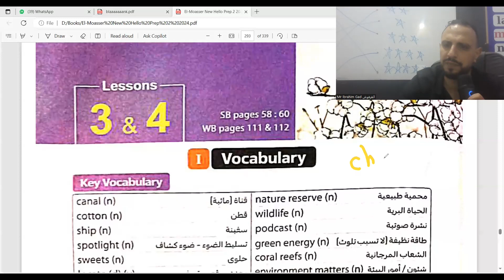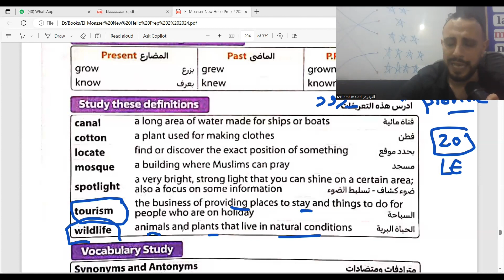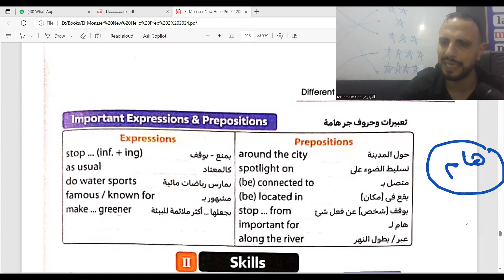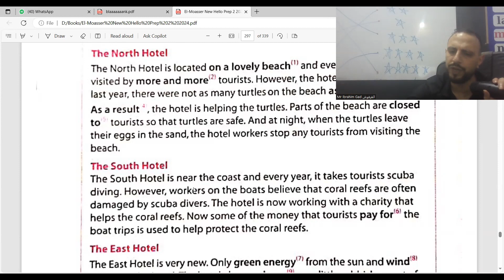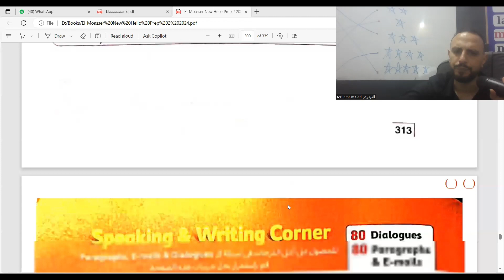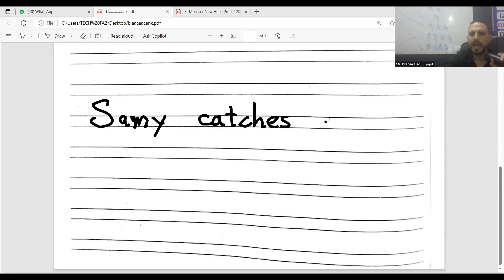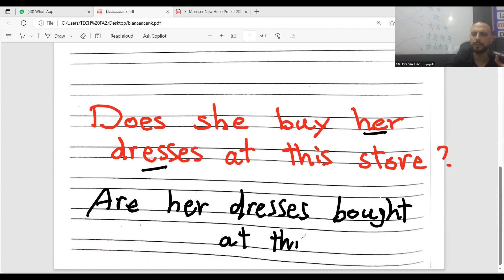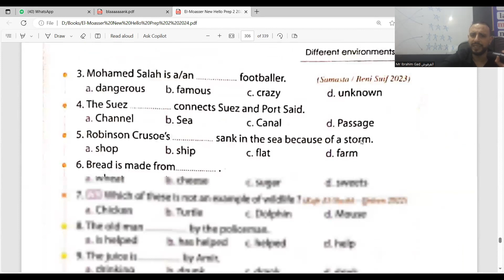شرح الدرس 3 -4 الوحدة 6 الصف الثاني الاعدادي